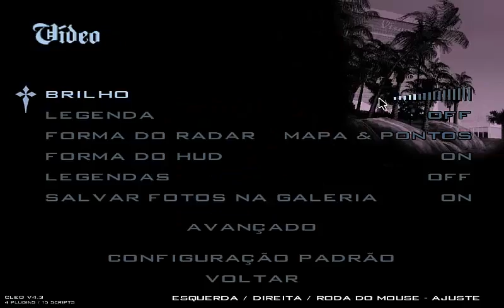GTA SA - Hydra Convertido Do GTA V BY [M]Leoziin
FAÇA O DONWLOAD DO MOD